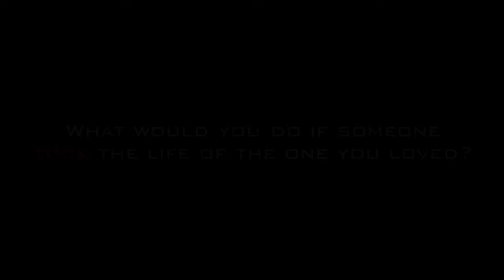Mighty Mystic - I Alone - Music Video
Mighty Mystic displays his talent as an artist on the single I Alone. Follow @MightyMystic on Twitter